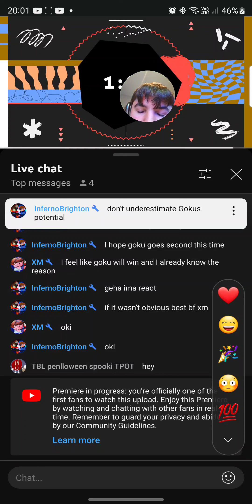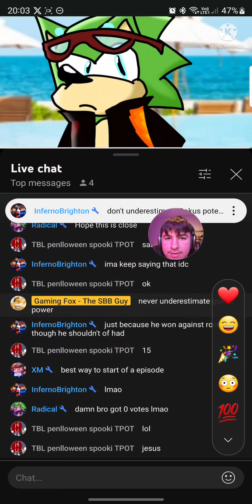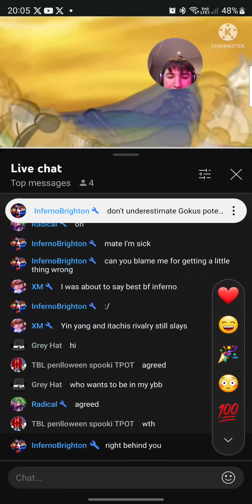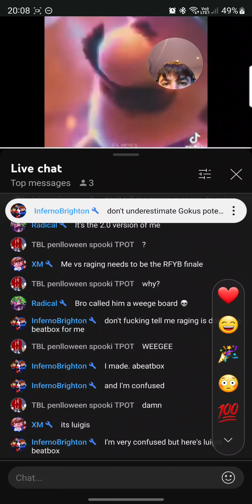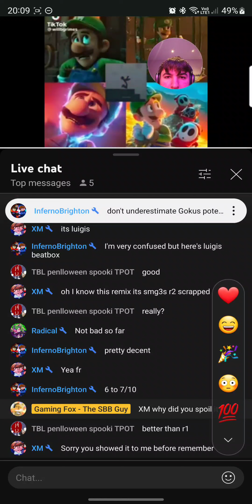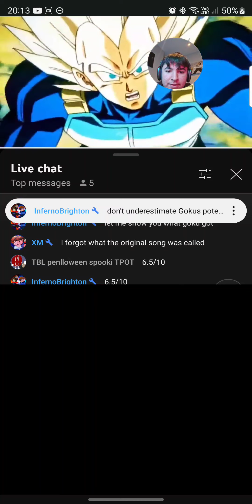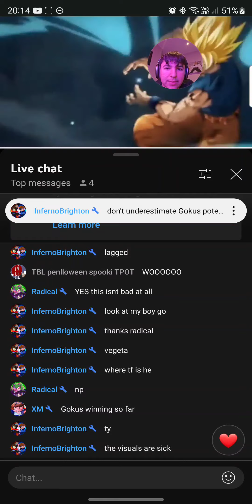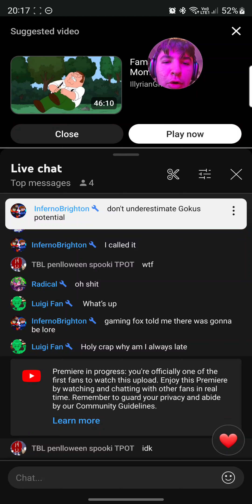Never Underestimate Kakarot, SBB S2 E23 Reaction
By  @GamingFoxthesbbguy